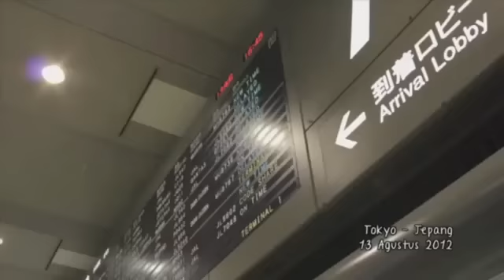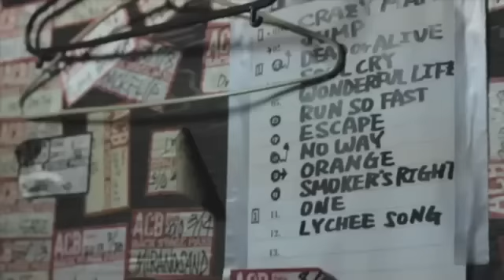Pee Wee Gaskins at Japan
Kisah perjalanan Pee Wee Gaskins di Tokyo, Jepang dalam acara Summer Sonic 2012